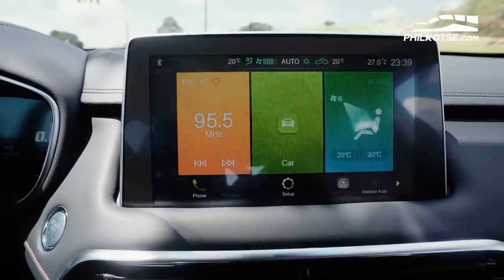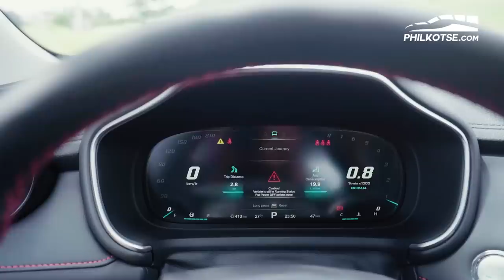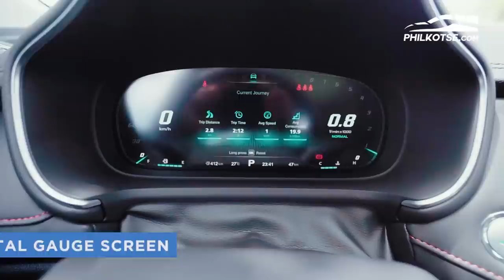2022 MG HS - Banking On Tech and Style - Philkotse Quick Look | Philkotse (w/ English Subtitles)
MG's newest big boy is here in the Philippines called the MG HS. It boasts of a 1.5L turbo engine while having a lot of toys for function, aesthetics, and safety. Will it make a dent in the compact crossover market? Find out if it has what it takes in this video.